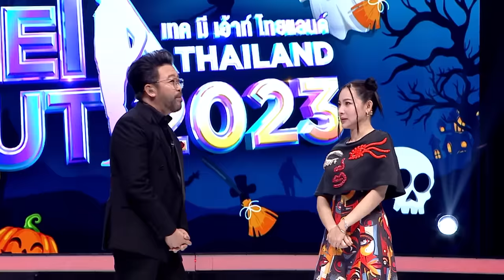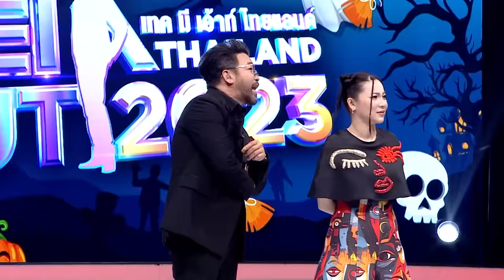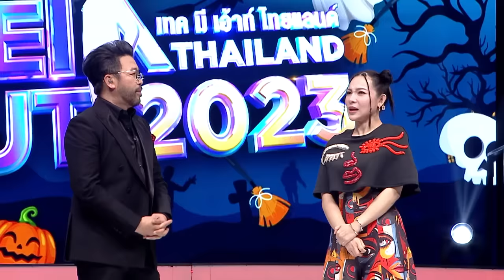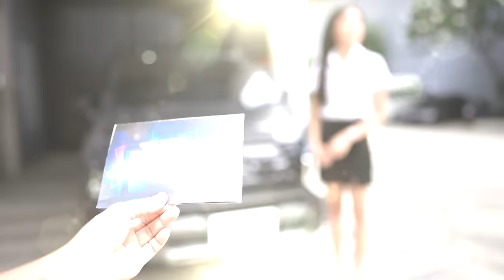อ๊อฟ พุฒิพงษ์ - เทคมีเอาท์ไทยแลนด์ EP.43 (28 ต.ค. 66) Full HD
อ๊อฟ พุฒิพงษ์ - เทคมีเอาท์ไทยแลนด์ EP.43 (28 ต.ค. 66)

หนุ่มโสดเทสดี ผู้ช๊าย ผู้ชาย 'อ๊อฟ พุฒิพงษ์ จิรังกุลฤทธิ์' อายุ 36 ปี นักแสดงอิสระ ที่มากับสโลแกน "เป็นคนตลก แต่ไม่ตลอด แต่ถ้าเป็นคนน่ากอดอันนี้ไม่ตลก" เปิดมาสาวโสดก็เปิดไฟให้เกือบหมด เพราะความอบอุ่น น่ารัก หุ่นดีของหนุ่มโสดคนนี้  มาทำความรู้จักหนุ่มโสดมากขึ้นเป็นคนชอบออกกำลังกาย ชอบทำกิจกรรม โดยเฉพาะเตะฟุตบอล เป็นผู้ชายแมนๆ ดิบๆ ไม่ค่อยเซอร์ไพรส์แฟน ไม่ค่อยจดจำรายละเอียดเคยโดนแฟนเก่างอนบ้าง หรือบางครั้งกลับจากทำงานมาเหนื่อยๆ กลับบ้านก็ไม่ได้ล้างเท้าก็จะโดนบ่นบ้าง เลยเป็นจุดที่ทำสาวๆ ปิดไฟ
แต่ก็มีบางคนไม่ได้ซีเรียสกับเรื่องนี้ ตรงสเปค เทสดี สะอาด และหนุ่มโสดชอบทำอะไรซ้ำๆ เดิมๆ จนรู้สึกว่าเป็นคนน่าเบื่อ แต่ถ้ามีแฟนก็พร้อมเปิดใจทำอะไรใหม่ ๆ อยากรู้จักผู้ชายคนนี้มากขึ้น ติดตามรายการเทคมีเอาท์ไทยแลนด์ เวลา 14.00 น. ทางช่อง 3